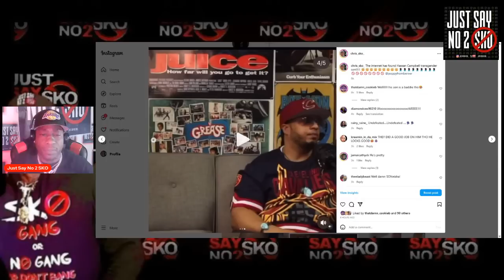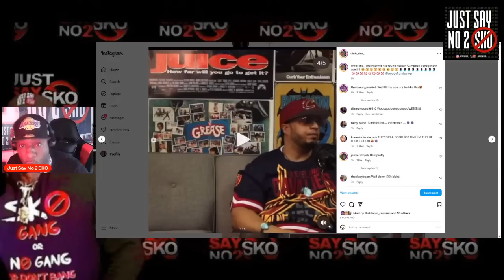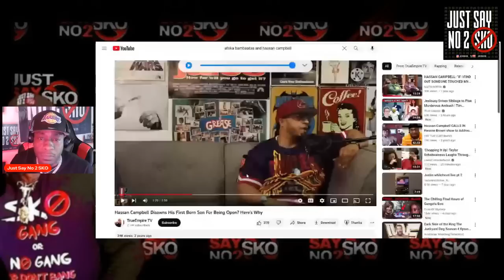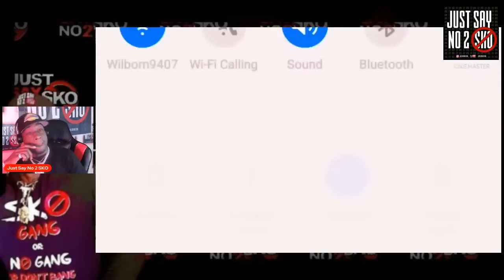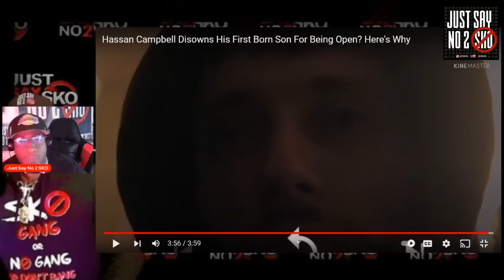🚫HASSAN CAMPBELL U FAILED YOUR SON!! ALSO THE MAN U TOUCHED SPEAKS OUT!! RIP CHEESE!